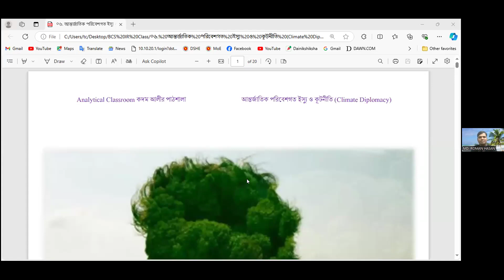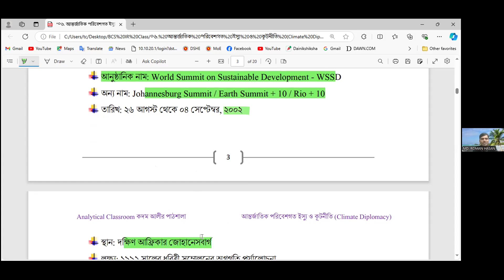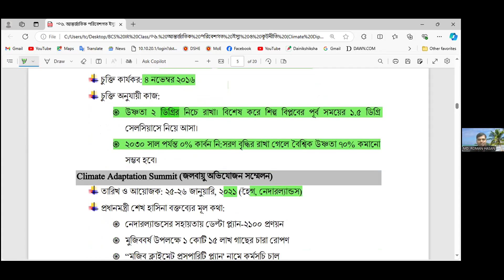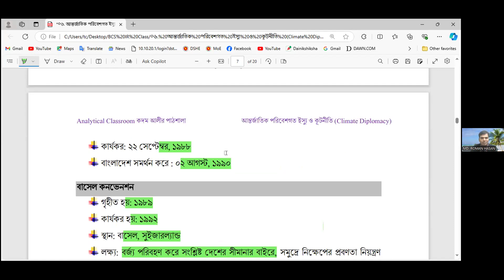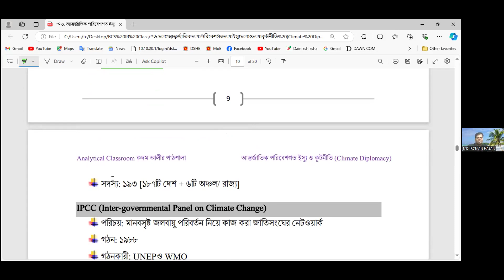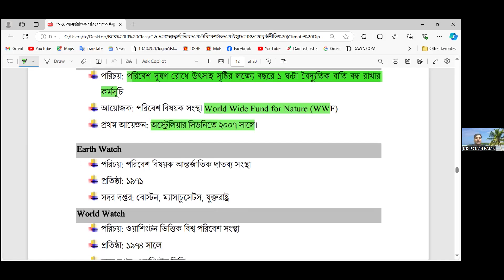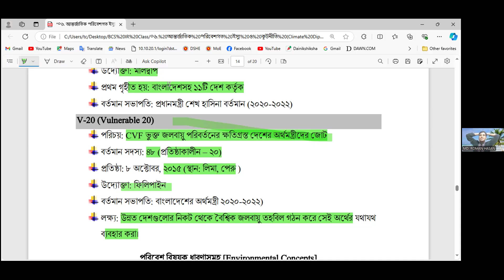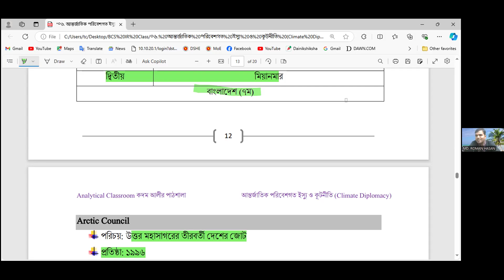ক্লাস ৪৩: আন্তর্জাতিক বিষয়াবলি (আন্তর্জাতিক পরিবেশগত ইস্যু ও কূটনীতি। রুমান স্যার। ০৫/১০/২৪